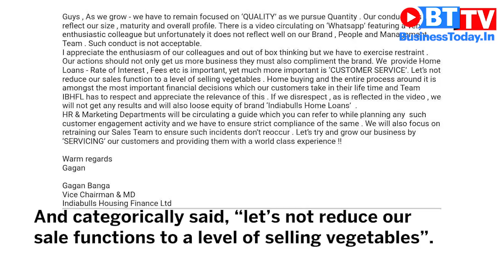What is he selling? Home loans or vegetables!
This man has decided to leave no stone unturned in getting people to buy a house. He is trying to sell home loans on the street in a manner similar to how vegetables are sold. Watch BusinessToday.In video to find out who that man is.